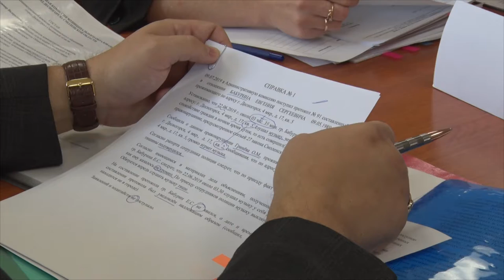Десна-ТВ: Заседание административной комиссии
12 июля члены административной комиссии рассмотрели 6 протоколов о правонарушениях. Уже традиционно самым частым проступком становятся нарушения тишины и спокойствия.